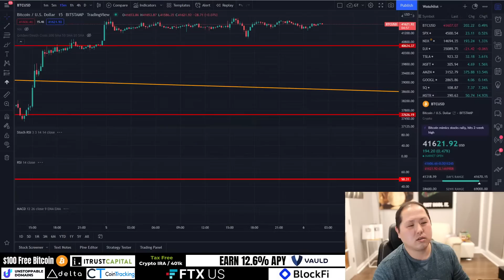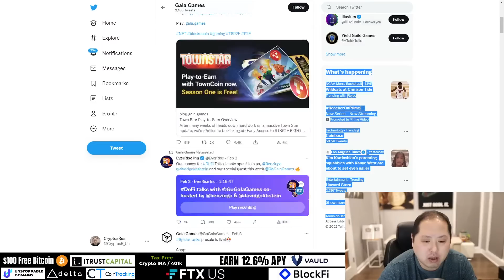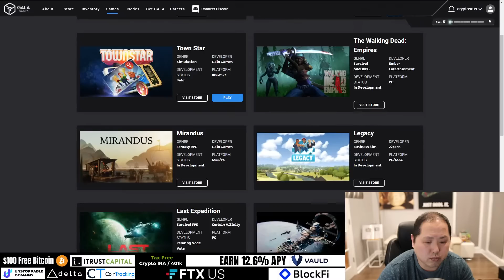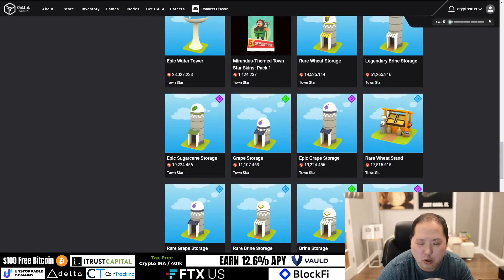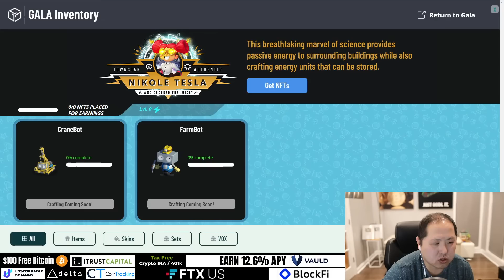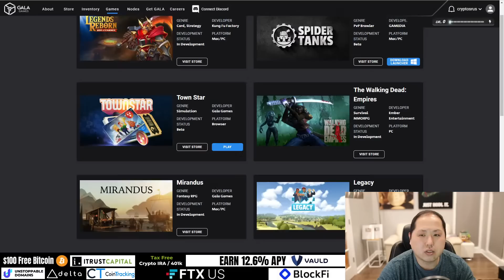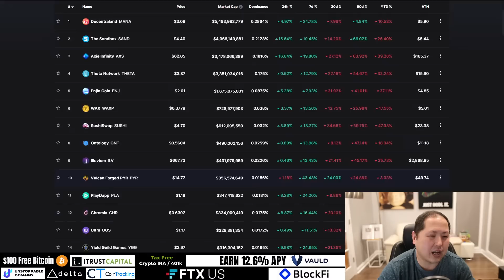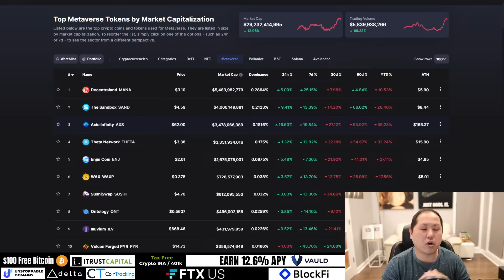LET'S PLAY TOWN STAR FROM GALA GAMES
Today I'm going to play the very popular game play-to-earn game Town Star from Gala Games [$GALA].  And let's look at the NFT in-game items.

✅Buy and Trade 100+ Crypto on Bybit (Up to $4100 Bonus)

FTX US, BlockFi, ITrustCapital, Vauld, NordVPN, CoinTracking, Delta Investment Tracker, Unstoppable Domains